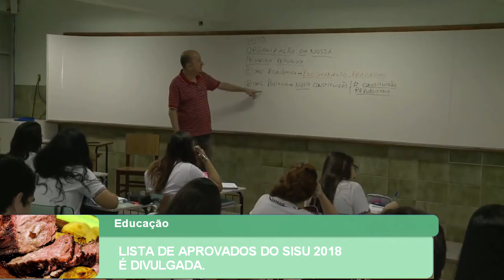LISTA DE APROVADOS DO SISU 2018 É DIVULGADA.